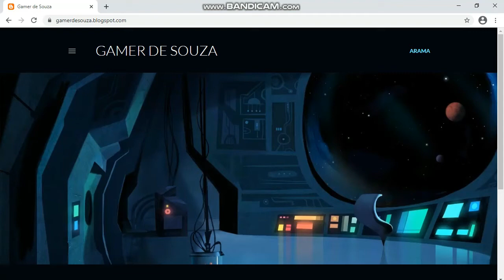Football Manager 2005 - Türkçe Yama Kurulumu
Turksportal net'in Türkçe yamasının internette linkini bulamadım bu yüzden kendim yükledim. Link videoda görünen blog sitemdedir. Kurulumu ve kullanımı çok kolay. Eğer yama çalışmazsa oyunu silip tekrar yükleyin. Büyük ihtimalle düzelir.

Dil dosyaları bulunamadı hatası için dil klasörünü bloguma ekledim.

Arkadaşlar blog linkini YouTube spam algılıyor. gamerdesouza blogspot com adresine tarayıcıdan ulaşmaya çalışın.